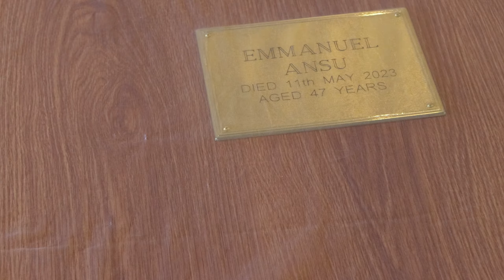KWAKU (RICH-P) MEMORIAL SERVICE pt1 (BURNT OAK-LONDON)